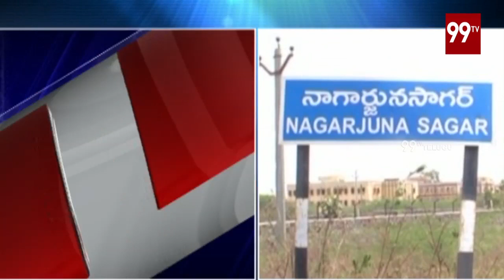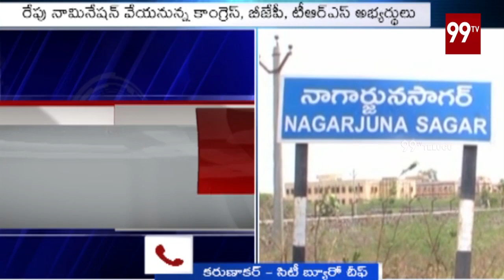నాగార్జునసాగర్ ఉపఎన్నికలకు రేపటితో ముగియనున్న నామినేషన్ల పర్వము | 99TV Telugu